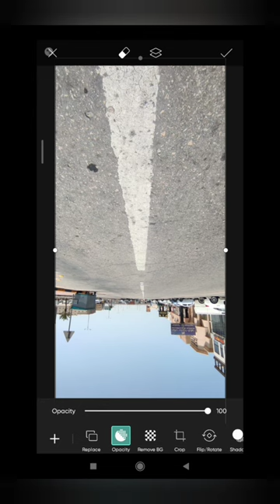Here's something fun & new you can try with Road || Photo Edit Tricks on Road